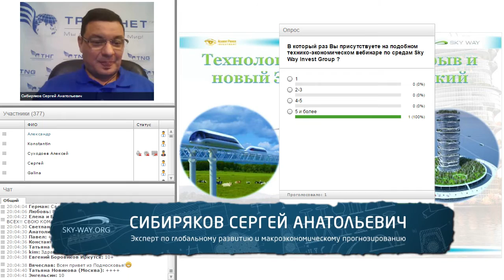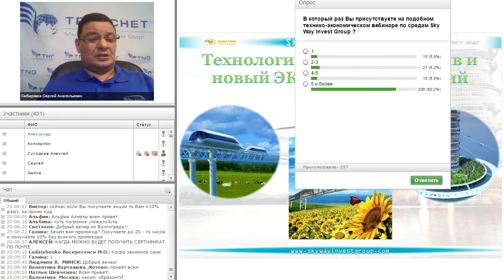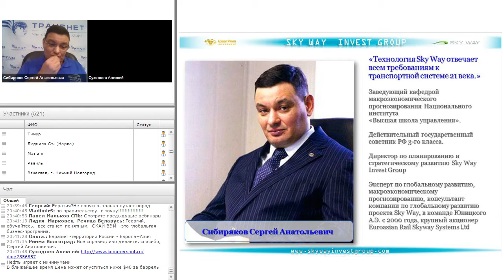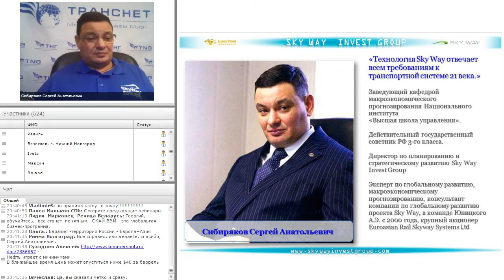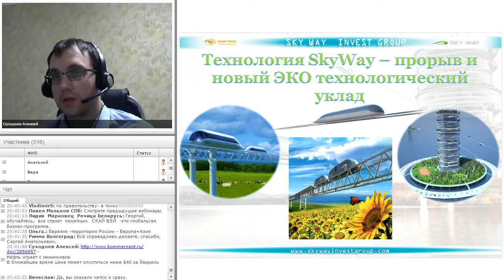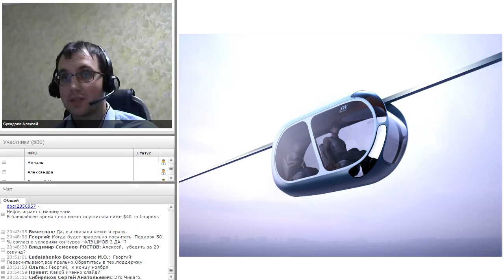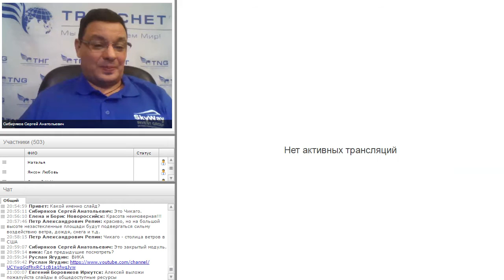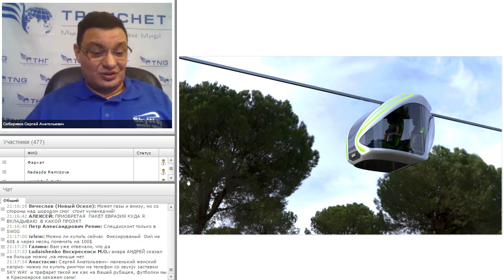Технико Экономический Вебинар SkyWay 18.11.15